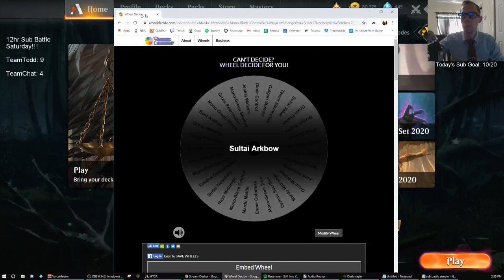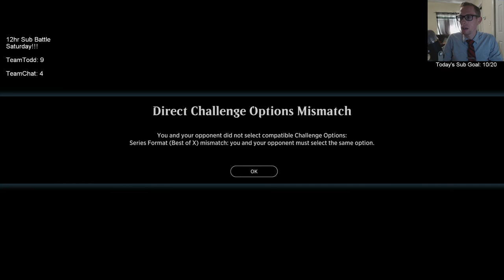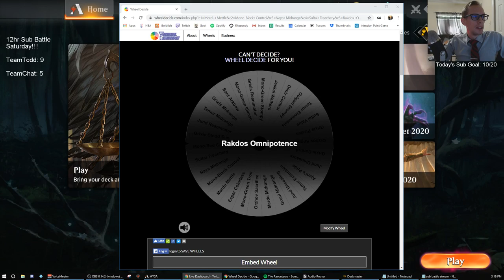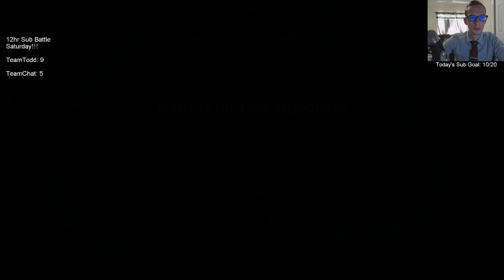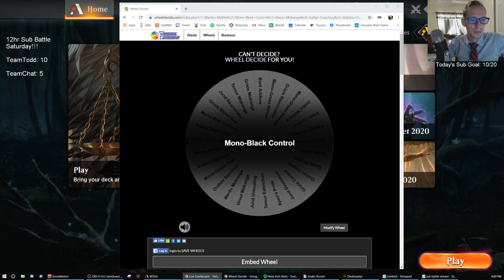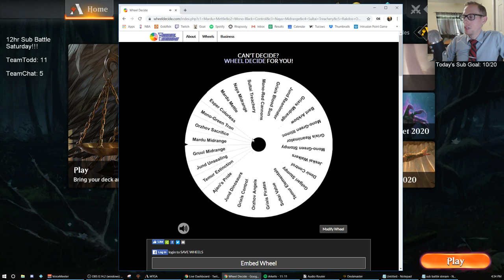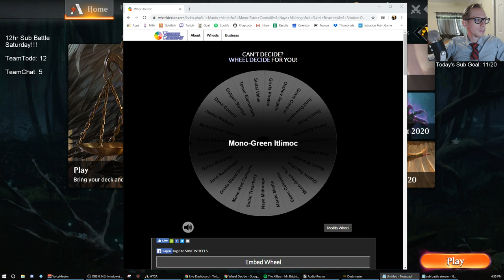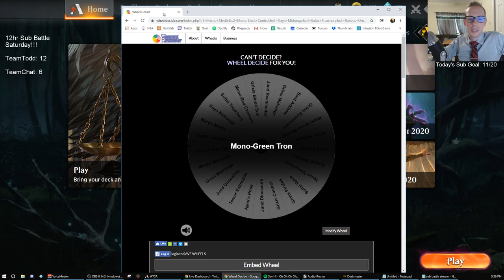Sub Battle Stream part 3! 8/31/19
Decks I played:
Mono-Black Control
Temur Midrange
Mono-Green Itlimoc
Orzhov Angels
Mono-Green Tron